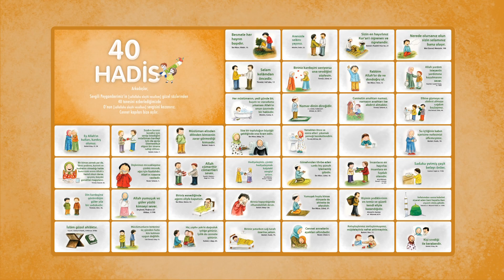40 Hadis Öğreniyorum | Yemek Yeme Adabı